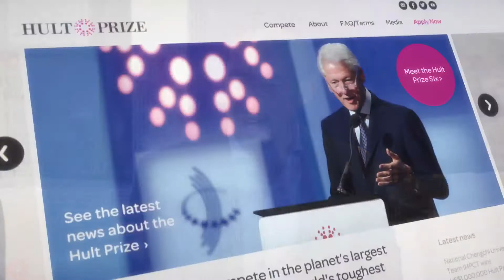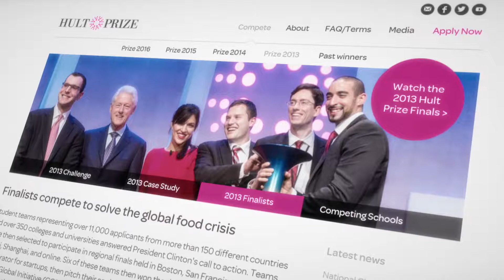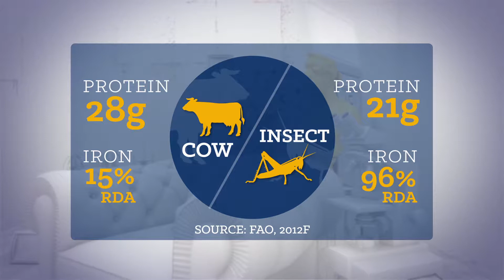Aspire Foods: Insects as nourishment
Mohammed Ashour and Gabe Mott, founders of Aspire Foods, discuss the future of insect-based protein.